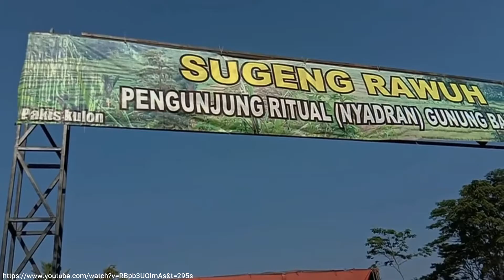Nyadran #2 : Tradisi Jawa sebelum Ramadhan Tiba